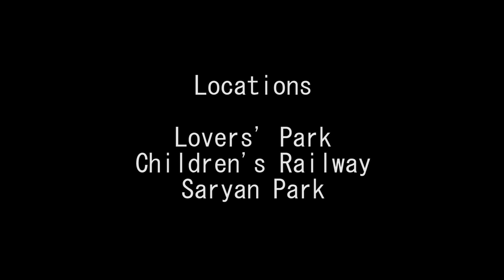Wandering: Film by Anna Ispiryan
Directed by Anna Ispiryan
Editors: Anna Ispiryan, Mariam Abrahamyan
Cinematography: Anna Ispiryan, Mariam Abrahamyan
Cast: Lora Hovakimyan, Gagik Aghabekyan